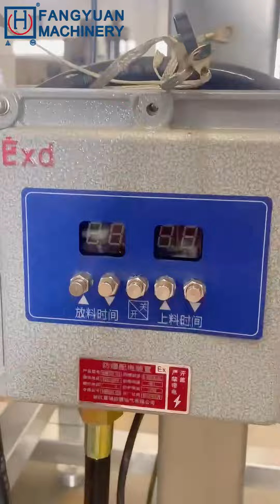How to improve the crushing efficiency of explosion-proof screw crusher？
This is a custom explosion-proof screw conveyor mill and an automatically adjustable vacuum feeder. The height of the vacuum feeder can be adjusted according to the height of the mill feed port, because the material is a heat-sensitive chemical, so the mill and the vacuum feeder are explosion-proof treatment, very safe.